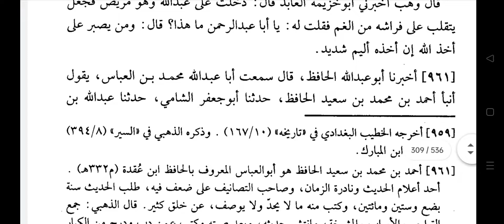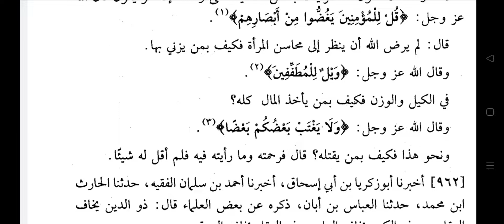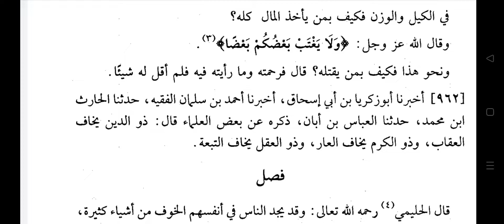SHOAB-UL-IMAN LIL BAIHAQI Dars no:-87 by Hazrat Allama Moulana Mohammad Shahbaz Ashrafi Misbahi..